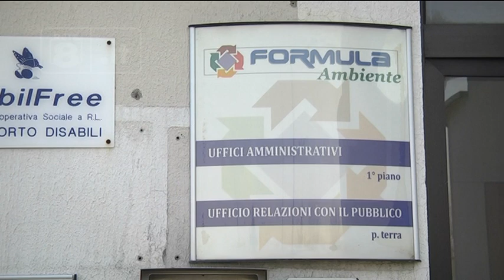Formula Ambiente - Lavoratori in assemblea a Chieti